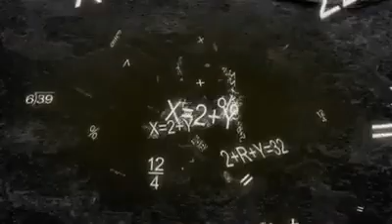Shatranj ka khel